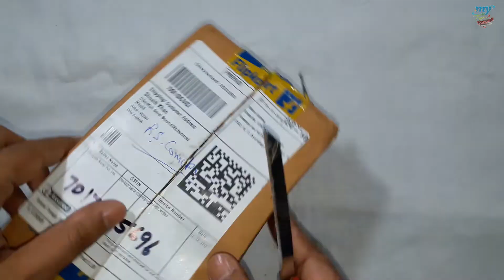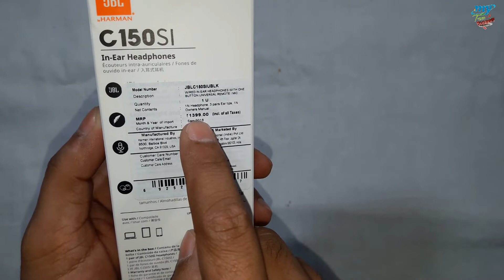[HIndi] Black Colour JBL Earphone C150SI with mic Unboxing with JBL C200SI Review | Jbl C150SI Bass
Hello Guys in this video I will show you Blue Colour JBL Earphone  C150SI with mic. In this video I will  Blue Colour JBL Earphone  C150SI with mic Unboxing. In this video I will tell you,"This Black Colour JBL Earphone  C150SI with mic has DEEP BASS or not.